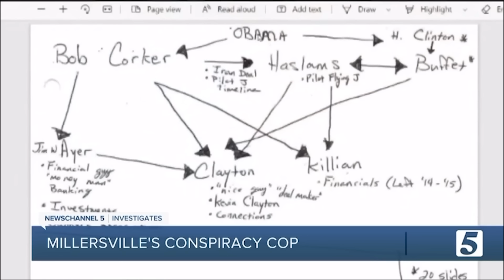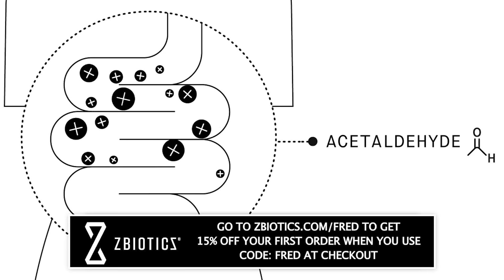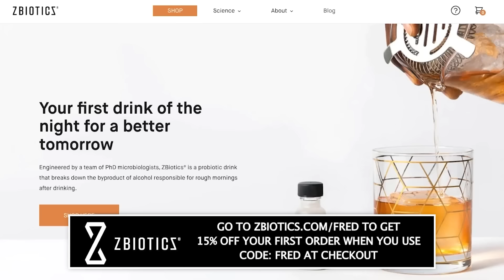RED STATE Investigative Reporter EXPOSES Right-Wing Extremism | On Democracy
This week included an attempted assassination of Donald Trump at a rally in Philadelphia by a young kid with a high-powered rifle. Many of his supporters called for revenge and “2nd amendment solutions.” This kind of rhetoric has been rising on the far right for years and nowhere has so much of it swirled than Nashville. From Nazis marching in the streets to militias guarding extremist local political candidates and conspiracy nuts serving as assistant police chiefs. One long-time local journalist has been tracking all of it and he joins Fred to piece it all together. Phil Williams is chief investigative reporter for NewsChannel 5's nationally award-winning investigative team. For more than three decades, Phil has set the standard for serious investigative journalism on the state and local level, making a difference in his community year after year and earning him the industry’s highest honors and praise from his peers. Phil is the 2023 recipient of the prestigious John Chancellor Award for Excellence in Journalism, which is presented each year to a reporter with courage, character and integrity for cumulative professional accomplishments. Phil is the first local television journalist to ever receive the honor. In addition, Phil is a four-time recipient of the prestigious duPont-Columbia Award and a three-time recipient of the George Foster Peabody Award. He is the only TV journalist to ever receive a coveted Toner Prize for political reporting. Beginning his career as a print reporter, Phil was a finalist for the Pulitzer Prize for Public Service.